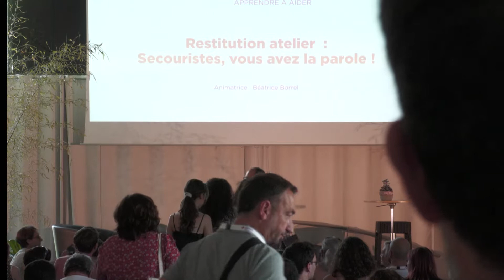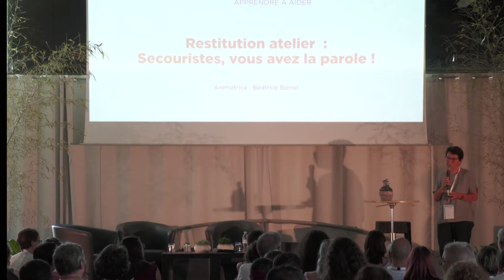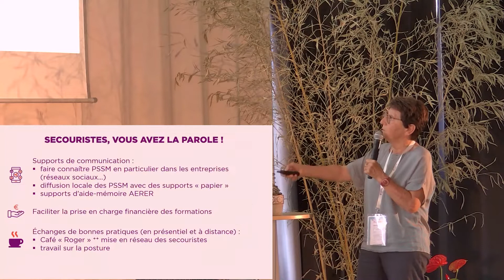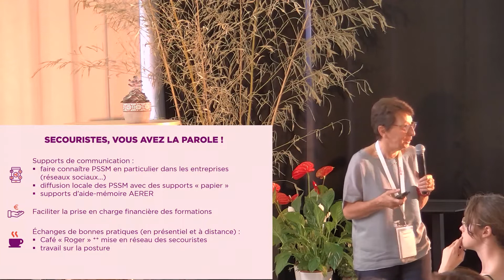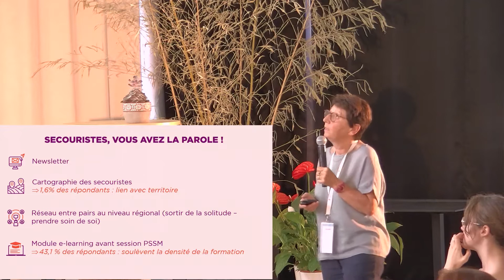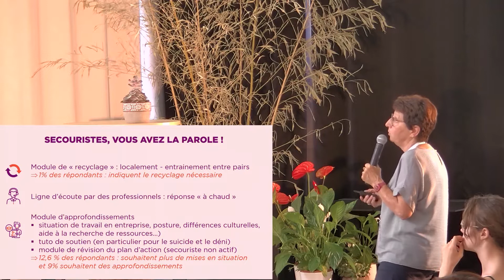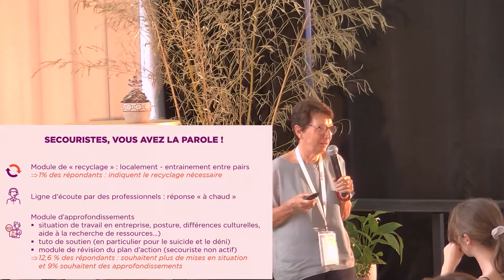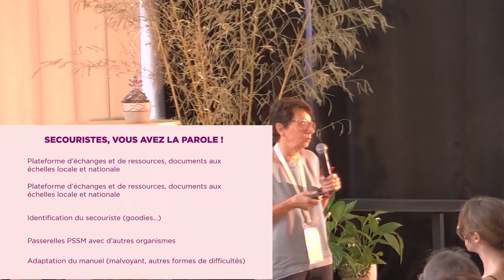Restitution des ateliers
Béatrice Borrel, Slyde Assadan et Guy Lieumont, animateurs et formateurs accrédités PSSM France
1er Forum national du secourisme en santé mentale